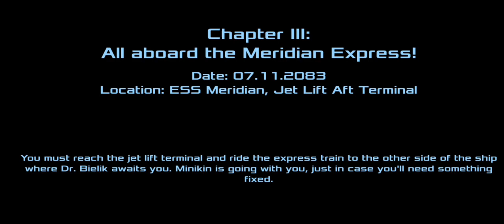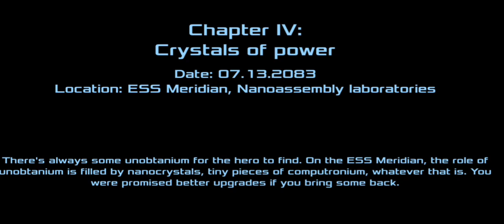Dead Effect 2 Android - Part 2 - Bielik